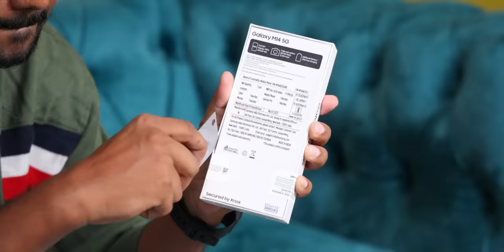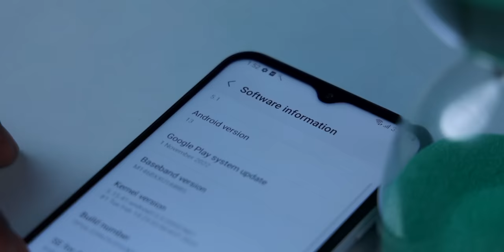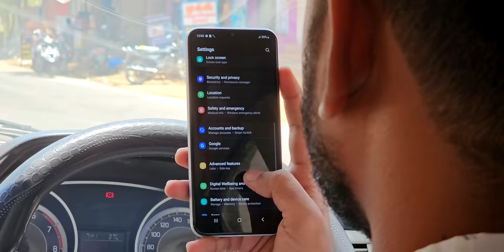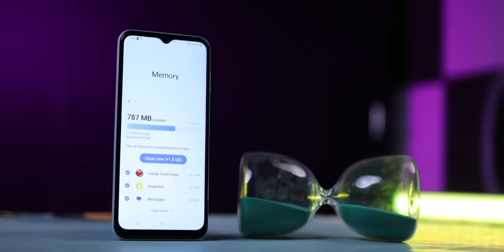🥳Samsung's Budget Phone Galaxy M14 5G - Really a Monster? 😱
Time Stamp
00:00 Intro
00:18 Unboxing Samsung Galaxy M14 5G
00:30 Samsung Galaxy M14 5G First Impression
00:51 Samsung Galaxy M14 5G Battery
00:59 Samsung Galaxy M14 5G Processor
01:35 Samsung Galaxy M14 5G Display
01:54 Samsung Galaxy M14 5G Special Features
02:39 Samsung Galaxy M14 5G Camera
03:08 Samsung Galaxy M14 5G Price
03:16 Our Opinion